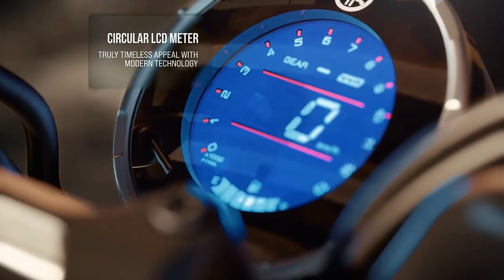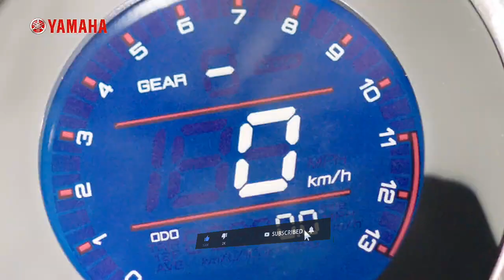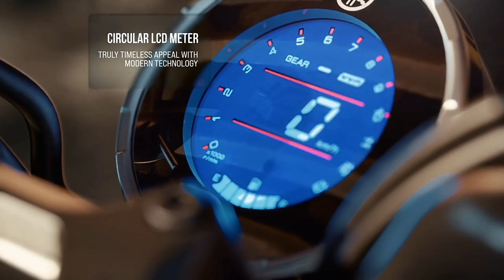Good News! Yamaha XSR Special Edition வந்தாச்சு💥| Launch Date? & Price | epicriderjayz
Hey Guy's this video is all about upcoming yamaha xsr new model launch in india 2022..!!

🎬Popular Video's Link 🔗 Here Please Check ✔️